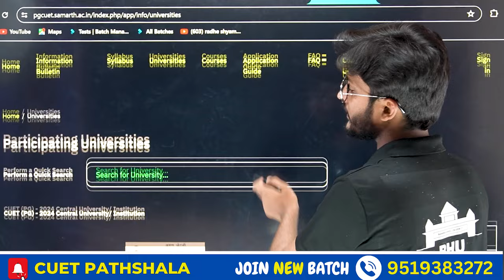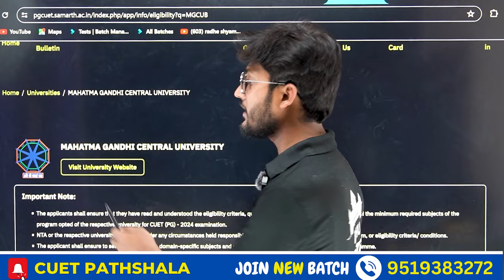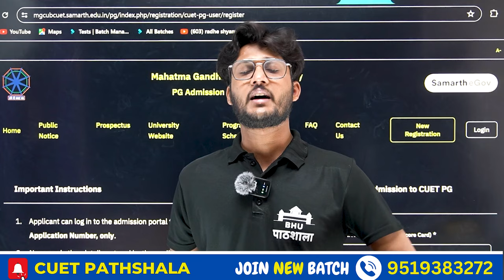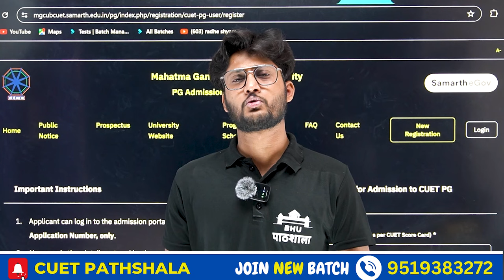CUET PG Latest Update 🔥 अभी तक कितने University (s) का Registration Form आ गया है ! By neersir